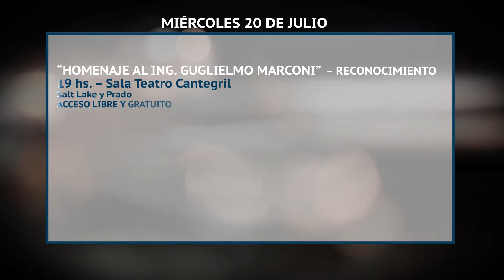Cartelera de Espectaculos del 20 al 23 de julio IDM